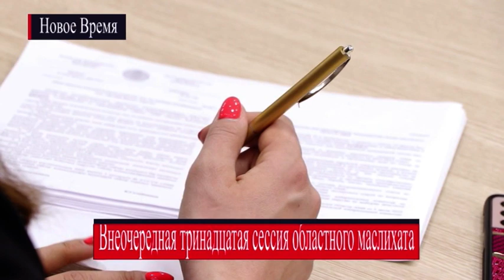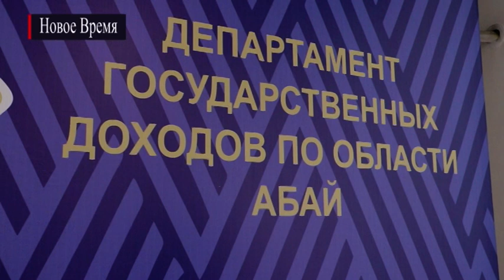Новое время 18 01 2023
Ведущая: Мадина Кадыргожина
Монтаж: Арлан Исаков